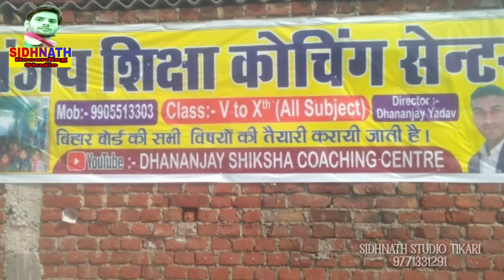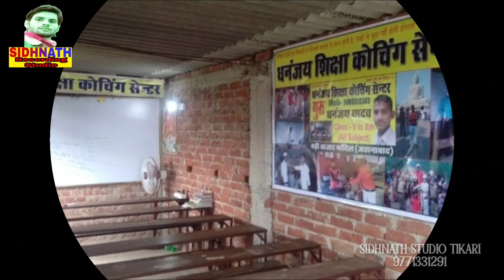Kajal Bharti ने गाया धंजय शिक्षा कोचिंग सेंटर पर बवाल गाना Prem Dhananjay Yadav | Coaching Song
Song -  Dhananjay Shiksha Coachin Centre

Singer :- Kajal Bharati

Music Director Bipul Deewane

सहयोगी:-आप सब